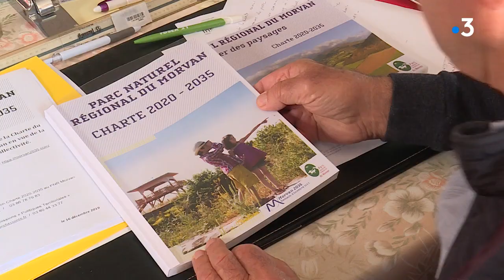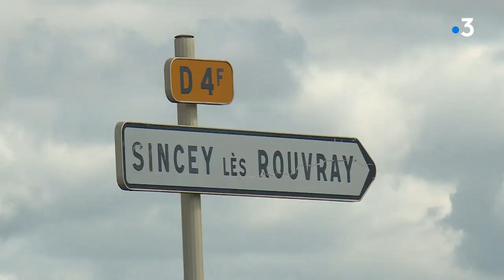Morvan : Sincey-les-Rouvray exclue du Parc naturel régional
Le parc naturel régional du Morvan vient d'adopter sa nouvelle charte. Elle fixe les objectifs et les engagements jusqu’en 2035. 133 communes y ont adhéré dont 17 nouvelles. Surprise, une commune n’y figure plus : Sincey-lès-Rouvray en Côte d’Or.

Reportage signé Sébastien Kerroux, Anthony Borlot et Pierre Bouillot

Intervenants :
- François Cap, Maire de Sincey-lès-Rouvray
- Jean-Philippe Caumont, Directeur du Parc Naturel Régional du Morvan